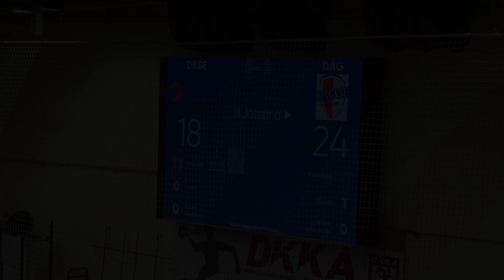DSTV | EZÚTTAL VERESÉG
Hazai környezetben folytatta az NB I Liga bronzpárharcát a DKSE felnőtt röplabda csapata a Dág ellen szerda este. Együttesünk nem tudta megismételni a legutóbbi formáját, a vendégek kívülről simának tűnő 3:0-as győzelmet arattak, s ezzel kiegyenlítették az 1:1-re álló küzdelmet.